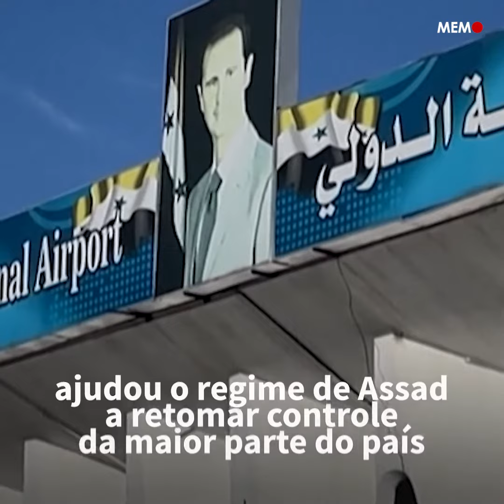Chanceler saudita visita Síria pela primeira vez desde 2011, sob normalização com Assad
O ministro de Relações Exteriores saudita, príncipe Faisal Bin Farhan, viajou à Síria uma semana após seu homólogo sírio, Faisal Mekdad, visitar o reino